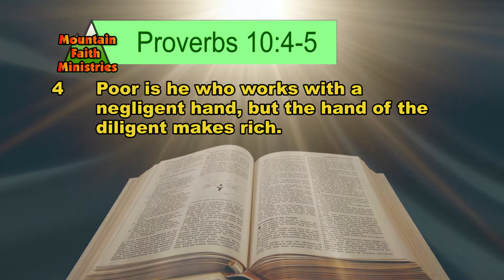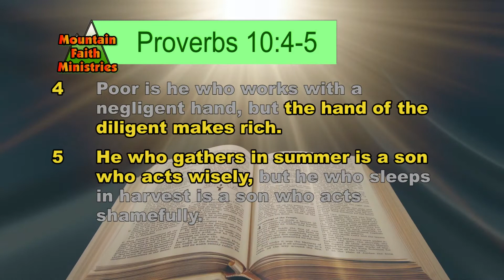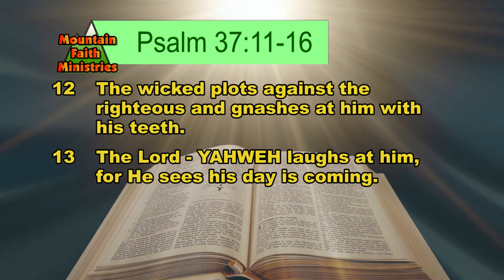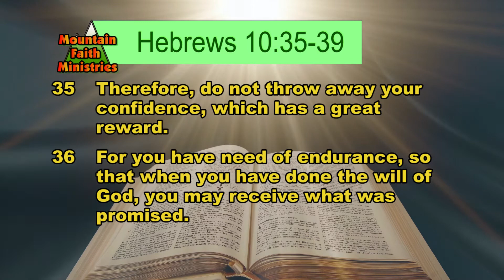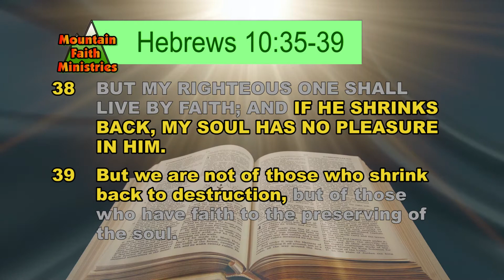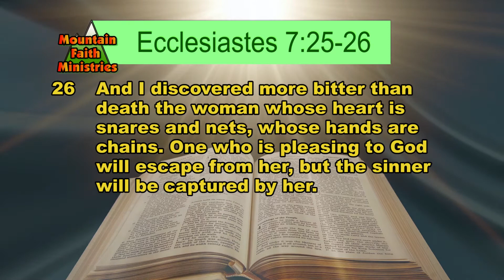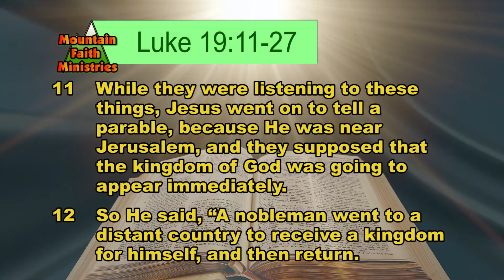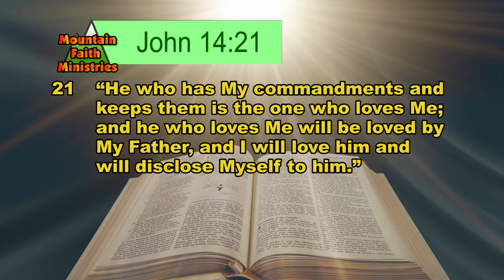Cause & Effect ~ Home & Family Part 4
Also, visit us on Facebook

If you were blessed by this message and teaching, would you prayerfully consider supporting this free worldwide outreach?  We make these in-depth teachings and Christian resources available for FREE, to pastors and churches around the globe.  We reach every country with thousands of downloads every month to people, pastors, and churches everywhere!

Give to this worldwide ministry by texting a gift right from your phone!
You may also Give Financially by going